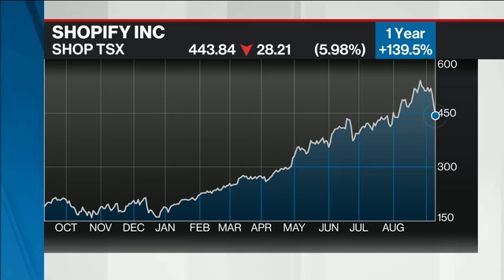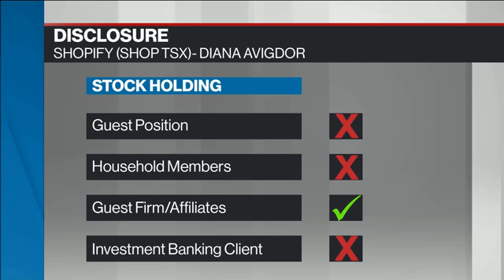Diana Avigdor on BNN Bloomberg The Close (10-SEP-19)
Diana Avigdor, VP/Portfolio Manager/Head of Trading, Barometer Capital Management Inc.:  Apple, Shopify investing in their future potential growth